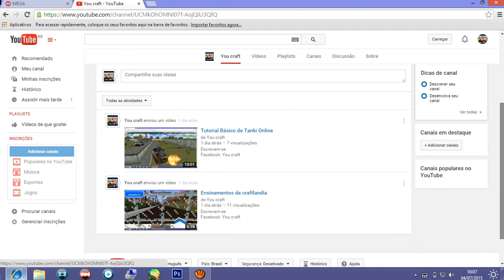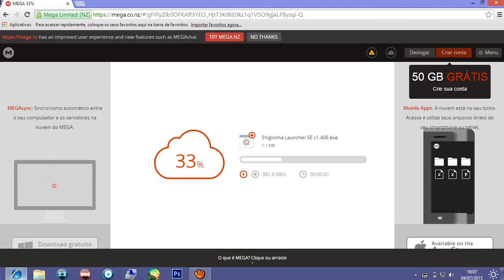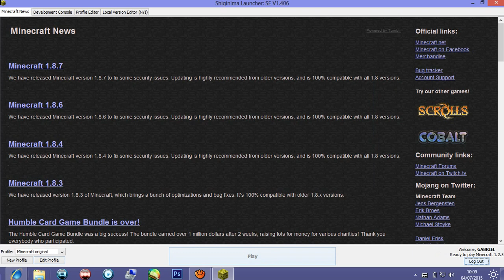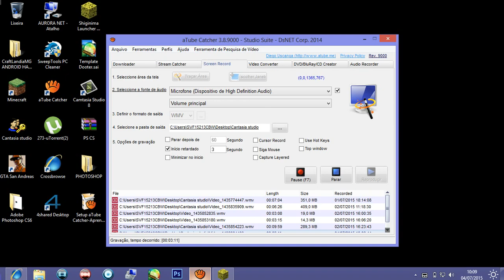Como Baixar Minecraft Sem Leg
Iscrevam-se